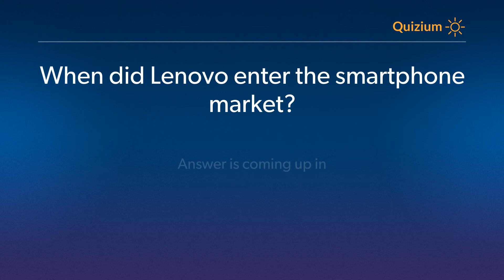When did Lenovo enter the smartphone market? Lenovo Quiz